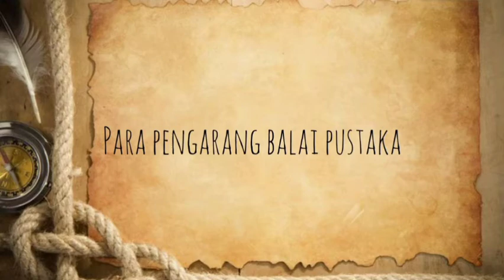SEJARAH SASTRA PERIODE 1933-1942